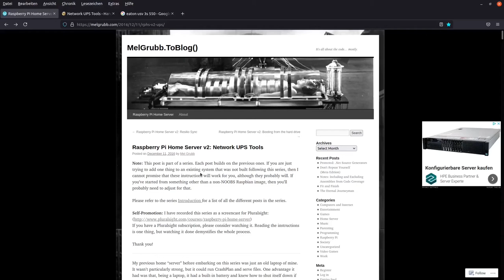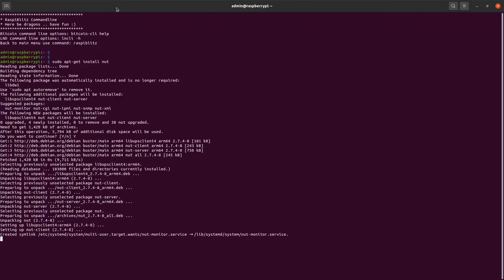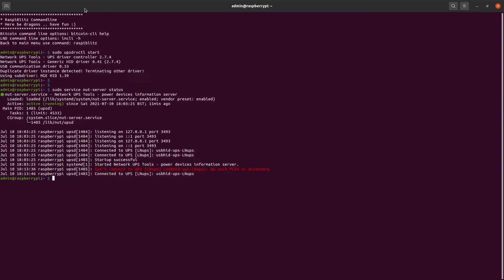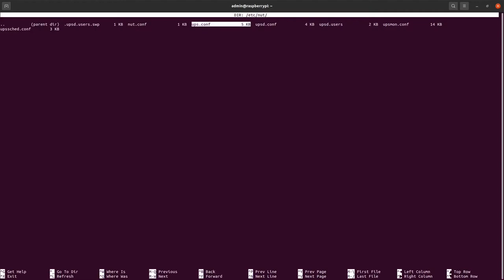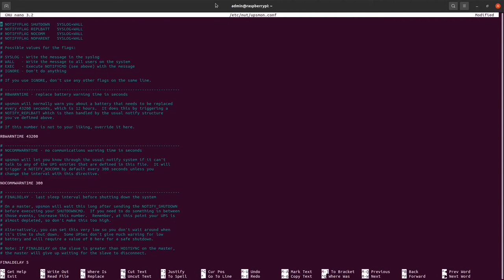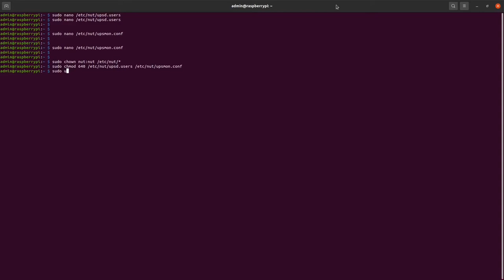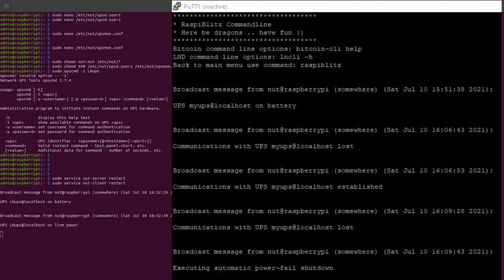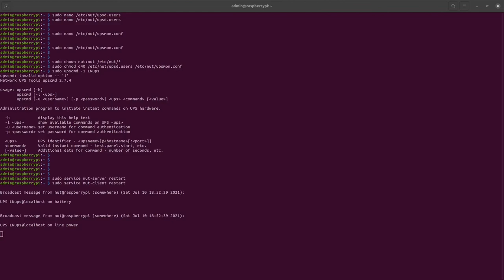Tutorial - Shutdown Script USV / Raspiblitz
In diesem Tutorial zeigt euch Lassmiranda wie ihr euren Node konfigurieren könnt, damit er mit der USV (unterbrechungsfreie Stromversorgung) Informationen austauschen kann.
Ziel ist es, das euer Node am Ende sauber heruntergefahren wird, sollte es zu einem Stromausfall kommen.

00:00 Intro
00:55 Einführung
03:40 Script 1
13:01 News
13:26 Script 2
20:01 USV Test
25:13 Outro

LNURL1DP68GURN8GHJ7MRWW3UXYMM59ENXJCT5DFSKVTNRDAKJ7MRWW4EXCTMSV9UN7ATNV4EXJEPAXGMRWWFHXYS37H7C